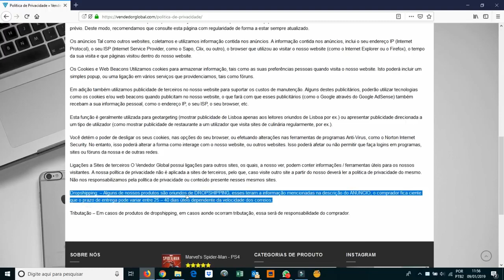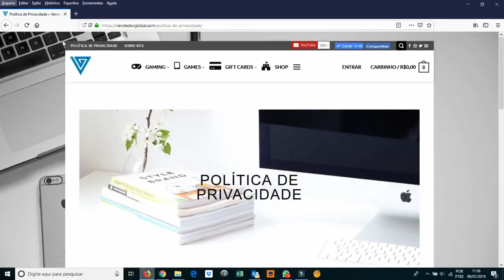06 Passos antes de Fazer Dropshipping Com Shopify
Shopify Tutorial para Iniciantes 2020 | Como Criar uma Loja Super Lucrativa do Zero

Nesse vídeo falamos dos 6 passos necessários antes de se começar de fato o DROPSHIPPING. Desde a abertura de uma fanpage no facebook a Dropshipping na Amazon e Ebay.

- Vendedor Global,- MBGBCC54$,